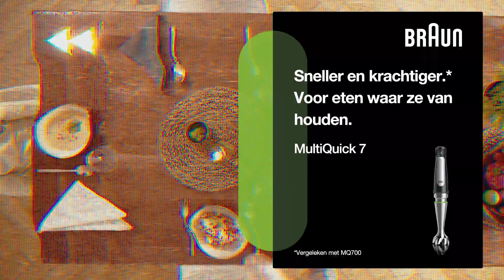Braun MultiQuick 7 staafmixer | Sneller en krachtiger.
Ontdek de nieuwste serie Braun staafmixers, de MultiQuick 7. Sneller en krachtiger dan zijn voorgangers om de lekkerste gerechten te maken waar je het hele gezin blij mee maakt. Ontdek de voordelen.